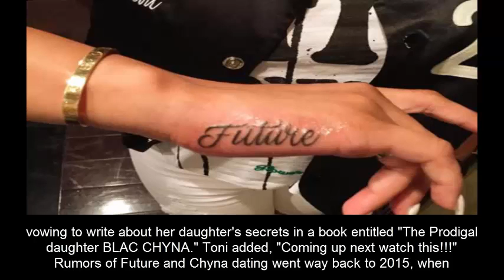Blac Chyna Got Pregnant With Future's Baby, According To Her Mom Tokyo Toni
t appears Blac Chyna did date Future at some point, despite the rapper's denial. Not only that those two were having a romantic relationship, but Future apparently got the former stripper pregnant. Her mother, Tokyo Toni, dropped the bombshell through a recent Instagram post that she shared on her private account.